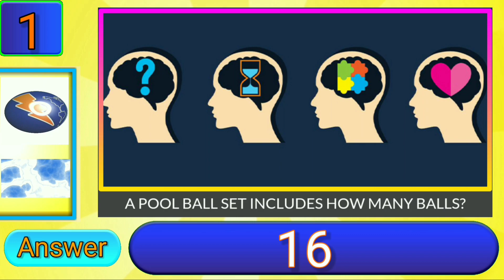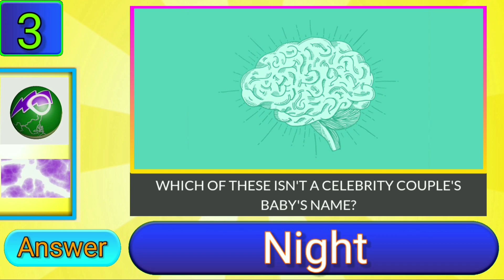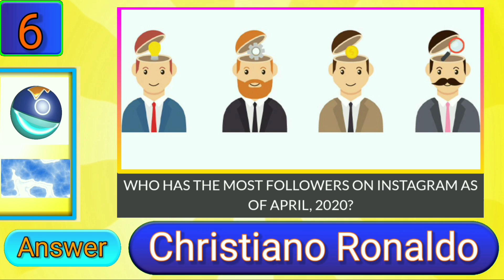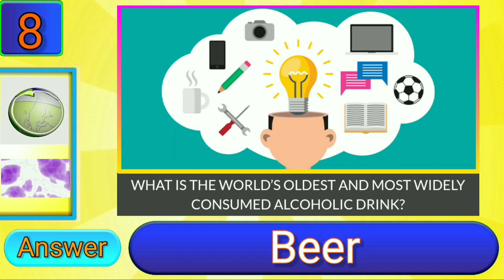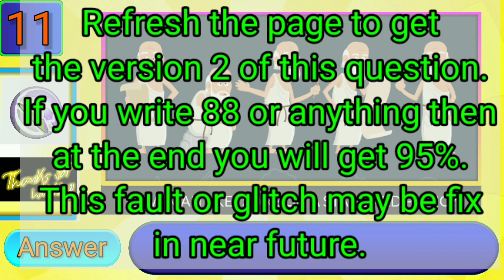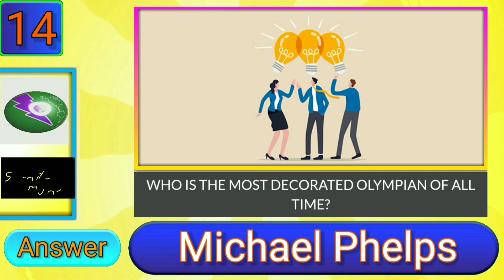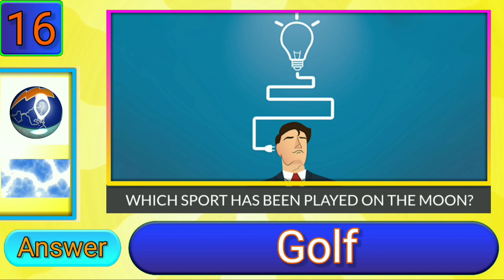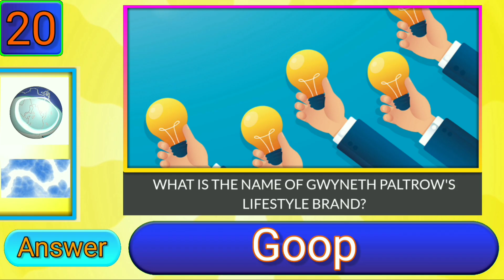Ultimate Bar Trivia Quiz Answers Score 100% | ALL NEW UPDATE | Bequizzed